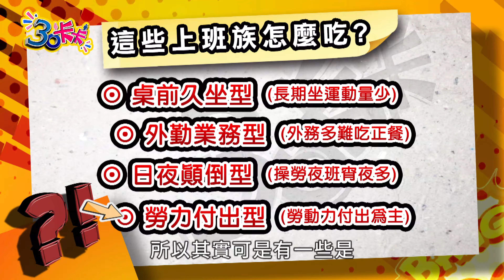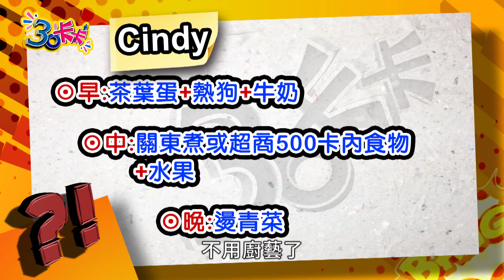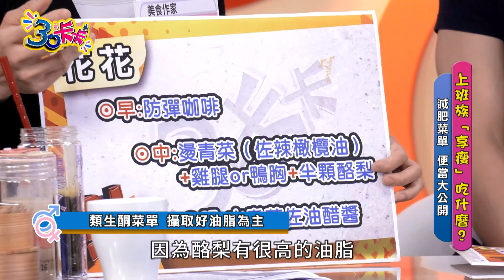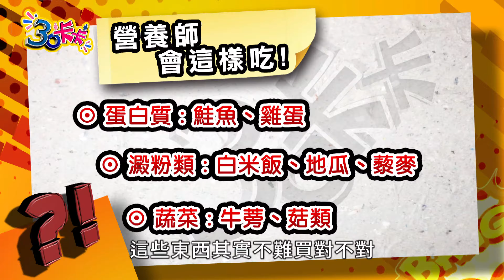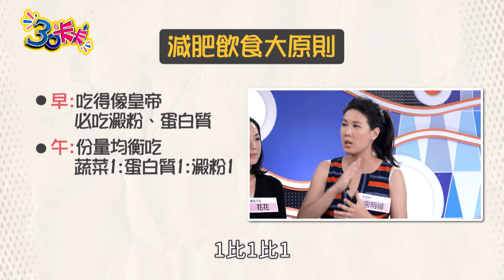減肥吃什麼？營養師減重菜單大公開！【30卡卡完整版】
減肥要怎麼吃呢？
營養師教你，
這麼吃就對了！

🎤主持人🎤
簡懿佳、姜義村

🎵來賓🎵
主播:Cindy
美食作家:花花
藝人:瑞迪
營養師:宋明樺

🧡想收到《30卡卡》最新資訊的話